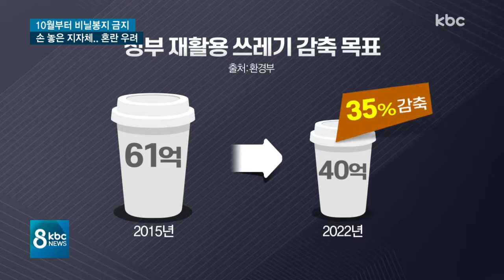10월부터 비닐봉투 전면 금지.. 손 놓은 지자체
올해 10월부터 슈퍼마켓이나 빵집에서 일회용 비닐봉투가 사라집니다.

비닐봉투 사용량을 감축하겠다는 정부 방침 때문인데, 현장에선 잘 알려지지 않아 혼란이 우려되고 있습니다.